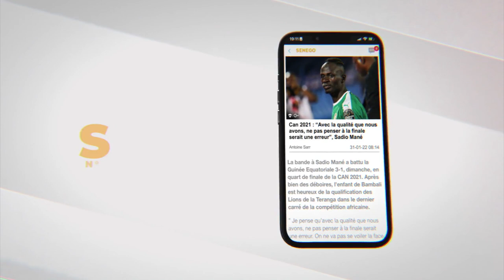Double trophée : l'actrice Salma rafle tout au Only Woman Awards